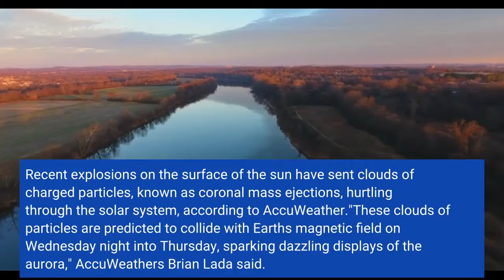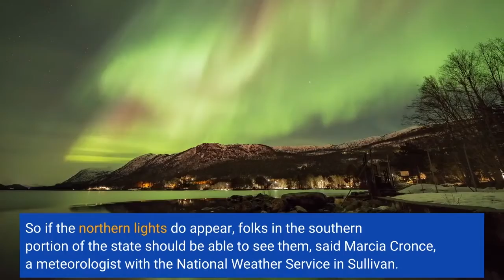'Dazzling displays' Look for aurora borealis northern lights show across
Keep an eye to the sky across Wisconsin on Wednesday night. The aurora borealis, or northern lights, may be making a rare appearance. Recent explosions on the surface of the sun have sent clouds of charged particles, known as coronal mass ejections, hurtling through the solar system, according to AccuWeather."These clouds of particles are predicted to collide with Earth's magnetic field on Wednesday night into Thursday, sparking dazzling displays of the aurora," AccuWeather's Brian Lada said. According to Earthsky.org, much of the state, including Milwaukee, could see the aurora directly overhead. Auroras typically appear as rippling curtains of green, red or purple light. Skies over the southern half of Wisconsin, including the Milwaukee metro area, are expected to be mostly clear on Wednesday night. So if the northern lights do appear, folks in the southern portion of the state should be able to see them, said Marcia Cronce, a meteorologist with the National Weather Service in Sullivan. The chances of the northern lights making an appearance over southern Wisconsin are fairly high again Thursday, "but there will be more clouds around," Cronce said. Still, far southeast Wisconsin skies will range from partly cloudy to possibly clear again on Thursday night, Cronce said. Even if clouds do show up, "We have a pretty good chance for some holes in the clouds for Thursday night," Cronce said. Geomagnetic storms such as these can also affect infrastructure in near-Earth orbit and on the surface, possibly disrupting communications, the power grid, navigation, and radio and satellite operations, the National Oceanic and Atmospheric Administration said. AURORA HISTORY: Roughly 2,700 years ago, an unusually powerful solar storm swept past the EarthBut such disruptions are unlikely from this event, Lada said. Geomagnetic storm watch issuedNOAA's Space Weather Prediction Center has issued a G3 (strong) geomagnetic storm watch into Thursday. This is the third level of NOAA's five-level geomagnetic storm scale. (G1 storms are minor; G5s are considered extreme.)The storms can drive the aurora farther south from its usual position over the polar region. Auroras for this storm may be visible, if weather conditions are favorable, as far south as Pennsylvania to Iowa to Oregon, NOAA reported. AURORA SCIENCE: New type of aurora, nicknamed 'the dunes,' discovered by citizen scientists in FinlandJoe Taschler of the Journal Sentinel staff contributed to this report.